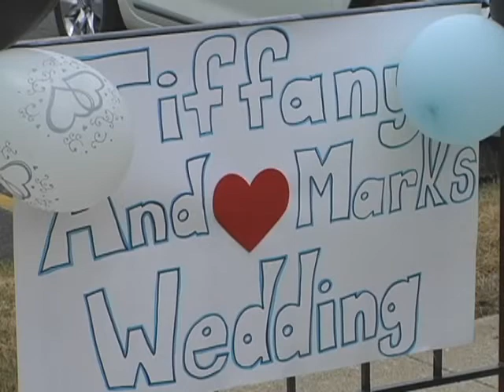Tiffany and Mark